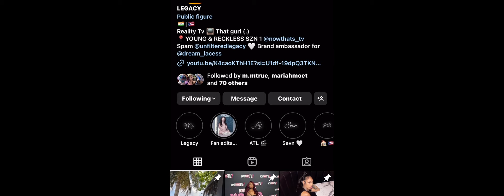Legacy Young and Reckless speaks on auditions, cast mates, running fades and standing 10 toes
Hey y’all and welcome back to CMEDIA,

On this newest episode I have the pleasure of interviewing @legacyleee on her journey with NowThatsTv featuring host @OfficialNowThatsTV Ferrari. Legacy was placed in atlanta for filming and ending the show with a reunion in lasvegas.

My guest caused conflict throughout the show by staying to herself and sitting pretty, she later discusses her beef with ivorii , kass and many more. Tune in… to see who left a voice message pushing the peace after filming was done 👀.

Legacy also discusses the jumping situation she faced throughout the season.